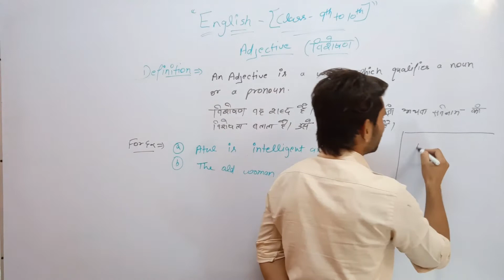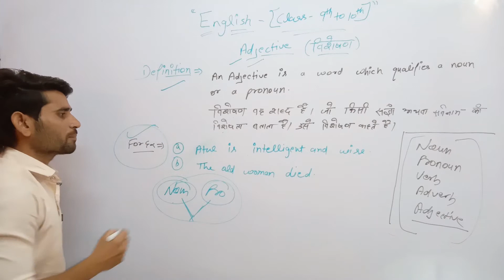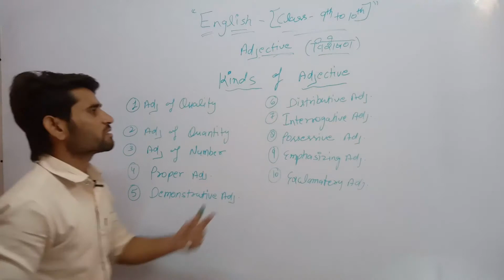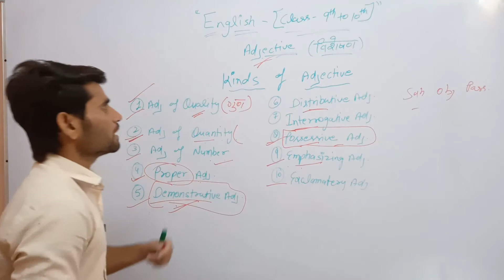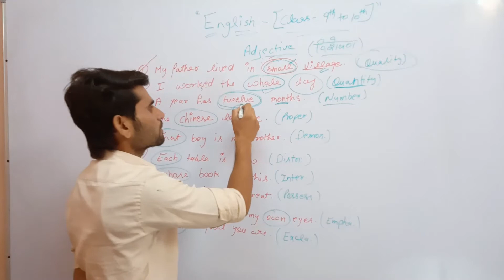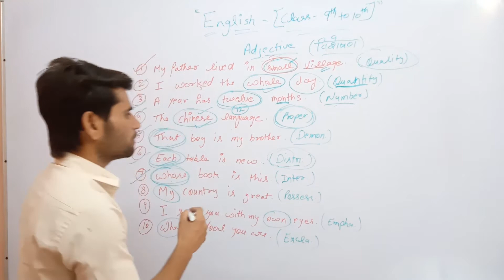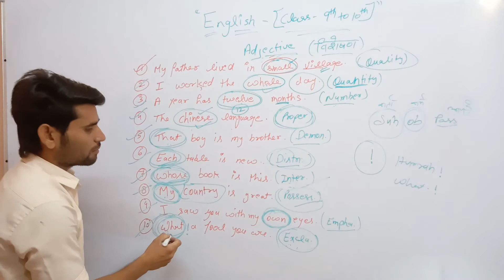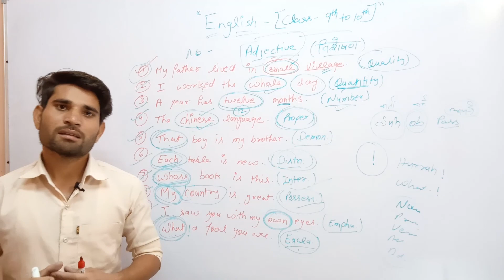Adjective | Class 9 To 10 English Grammar || Monu Waliya || Smile Maker || Part Of Speech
Verb || Class 9 To 10 English Grammar || Monu Waliya || Smile Maker || Part Of Speech || Grammar

Class 9 To 10 English Grammar || Monu Waliya || Smile Maker || Part Of Speech || Pronoun-2

Class 9 To 10 English Grammar || Monu Waliya || Smile Maker || Part Of Speech || Pronoun

Class 9 To 10 English Grammar || Monu Waliya || Smile Maker || Part Of Speech || English Grammar

Verb
Verb
Verb